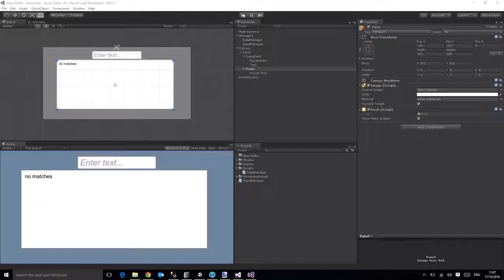asynchronous unity sqilite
async data access